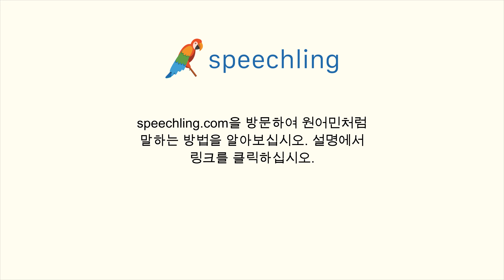이탈리아어로 "가득찬" 말하는 법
남자 목소리 :
Pieno

여성 목소리 :
Piena

남성 음성 번역 :
가득찬

여성 음성 번역 :
가득찬